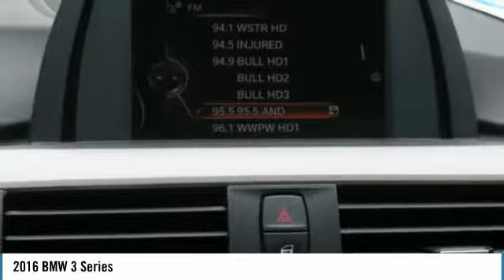2016 BMW 3 Series Used MP2590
Roof. Super Clean with Tan Leather. brbrbrExperience the real Nalley Family tradition of Service Excellence, we're MINI of Kennesaw, a SONS Auto Group dealership.